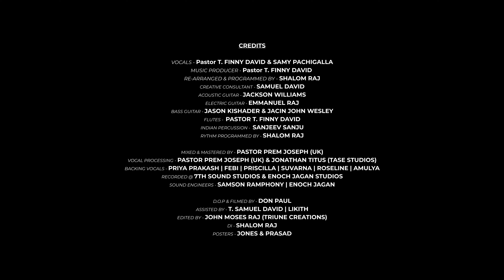BAYAPADAKUMU - Pas. Finny David ft. Samy Pachigalla | Latest Telugu Christian Song 2024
Song Title - BAYAPADAKUMU
Album -  NEE VALANE
Lyrics / Tune Composed by - Pastor T. DAVID BABU & Pastor. T. Finny David
Singers - Pastor T. FINNY DAVID | SAMY PACHIGALLA
Music Production - Pastor T. FINNY DAVID | SHALOM RAJ
Video Production - DON PAUL | JOHNMOSES RAJ | SHALOM RAJ | T. SAMUEL DAVID
MEANING OF THE SONG IN ENGLISH
🎹CHORUS
I won’t be afraid, For You are with me
I won’t be dismayed, For I am Yours
Your presence is what keeps me peaceful

🎹VERSE 1
As I pass through the waters -The waves will not sweep over me
O God of gods, the Ruler of oceans - As You are with me, I won’t fear
For You’ve said “Fear not, for I am with you

🎹VERSE 2
Even in darkness or a pit - I will not be disturbed, For you are with me
Even when I walk through the valley - You are with me to protect me

🎹BRIDGE
For You’ve spoken unto me saying “Be strong and of good courage
Do not be afraid, nor be dismayed - Thank you, God, for speaking these words
I thank you, O Lord - Adoration to you, O Lord

🎹CHORUS
Your presence is what keeps me strong
SPECIAL THANKS
Pastor Prem Joseph (UK)
Samy Pachigalla
Shalom Raj
Amali Andrews
Mrs Jyothi Sunil Kumar
Mr B. Ravi Kumar
Mrs Irisamma
Mrs Suvarthamma
Mr & Mrs Rama Krishna
Mr & Mrs Yesu Babu
Mr Anand
Mr Dheena Dhaya
John Moses Raj
Emmanuel
Jacin John Wesely
Prasad
Jones
MUSICIANS
Music Producer - Pastor. T. FINNY DAVID
Re-Arranged & Programmed by - SHALOM RAJ
Creative Consultant - T. SAMUEL DAVID
Guitars - JACKSON WILLIAMS | EMMANUEL RAJ
Flutes - Pastor. T. FINNY DAVID
Bass Guitars - JASON KISHADER | JACIN JOHN WESELY
Rythm Programmed by - SHALOM RAJ
Indian Percussion - SANJEEV SANJU
AUDIO CREW
Mixed & Mastered by - Pastor PREM JOSEPH (UK)
Vocal Processing - Pastor PREM JOSEPH (UK) | JONATHAN TITUS (TASE Studios)
Backing Vocals - PRIYA PRAKASH | FEBI | PRISCELLA | SUVARNA | ROSELINE | AMULYA
Recorded @ Seventh Sound Studios & Enoch Jegan Studios
Sound Engineers - Samson Ramphony | Enoch Jegan | Shalom Raj | Sukumar
VIDEO CREW
Directed, Filimed by - DON PAUL
Assisted by - T. SAMUEL DAVID | LIKITH
Edited by - JOHN MOSES RAJ (Triune Creations)
DI - SHALOM RAJ
Poster Designer - PRASAD | JONES

CHORUS
భయపడను నేను - నీవు నాకు తోడైయున్నావయ్యా
దిగులుపడను - నేను నీ సొంతము
నీవు నాతో ఉండగా - నెమ్మదిగానే ఉందును

VERSE 1
జలములలోబడి - నే వెళ్ళునపుడు
జలగోషములు - నన్నేమి చేయవుగా
జలములనేలే దేవాధిదేవ
తోడున్నావు నీవు - నేను భయపడను

భయపడకుము - నేను నీకు తోడైయున్నానంటివే

VERSE 2
గాఢాంధకారమైన, లోయయైన
కలవరపడను - నాతో నీవున్నావయ్యా
లోయలో నేను - నడచినవేళా
తోడున్నావు నీవు - నన్ను కాచెదవు

BRIDGE
నిబ్బరముకలిగి , ధైర్యముగానుండుము - అని నాతో నీవు మాట్లాడితివే
దిగులుపడకుము, జడియకుము - అని పలికిన దేవ - వందనం, వందనం
వందనం నీకే, వందనం నీకే
ఆరాధన, ఆరాధన - నీకే

CHORUS
నీవు నాతో ఉండగా - ధైర్యముగానే ఉందును